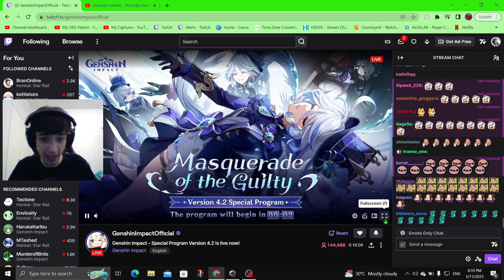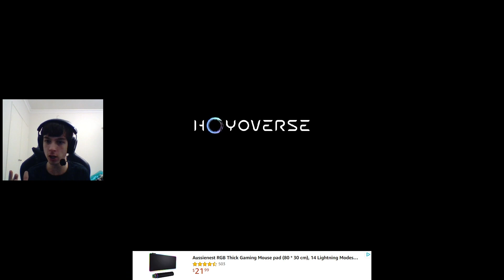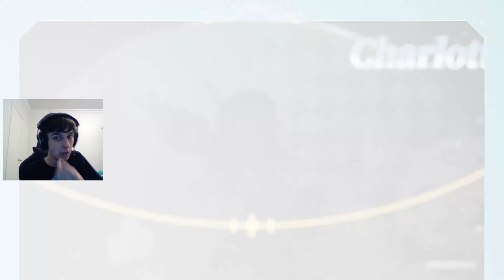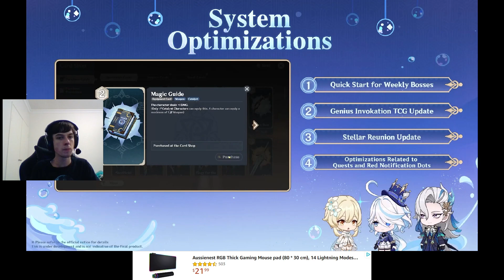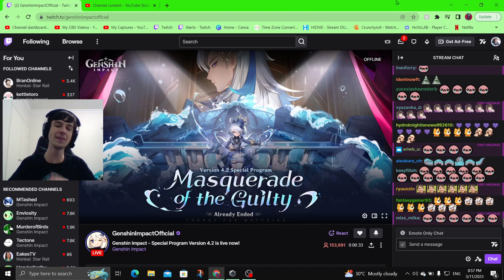I react to Version 4.2 Special Program｜Genshin Impact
I react to the Version 4.2 Genshin Program and it was INSANE!